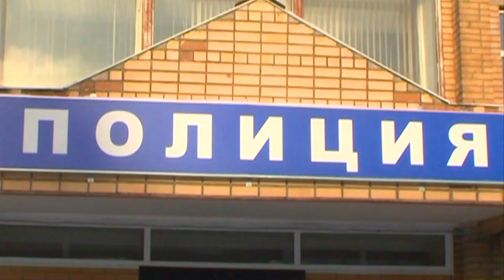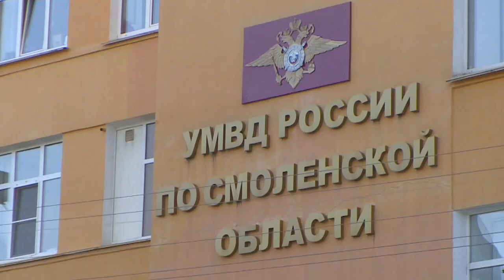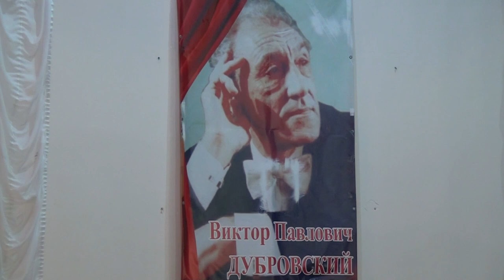Десна-ТВ: День за днем от 20.12.2019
В выпуске:
- смолянин расплачивался за продукты билетами «банка приколов»;
- новогодний концерт по сказке «Щелкунчик и мышиный король» с участием творческих коллективов города;
- III межрегиональный конкурс, посвящённый памяти Виктора Павловича Дубровского.